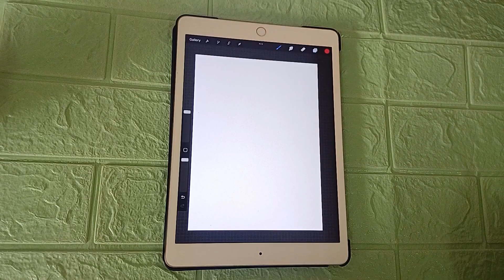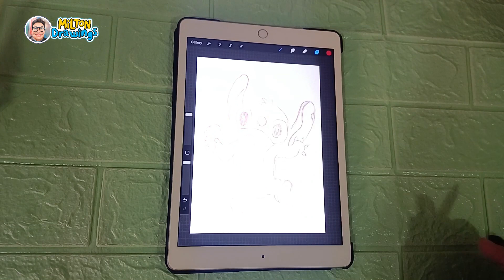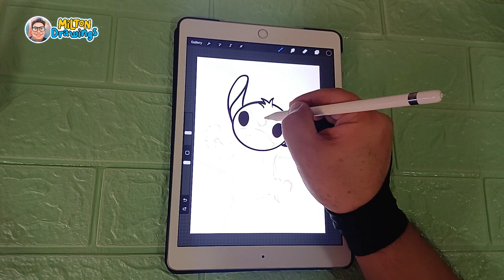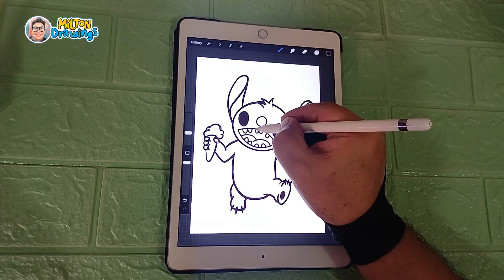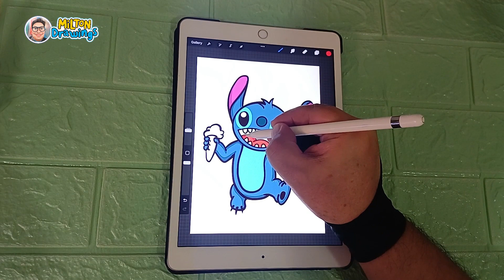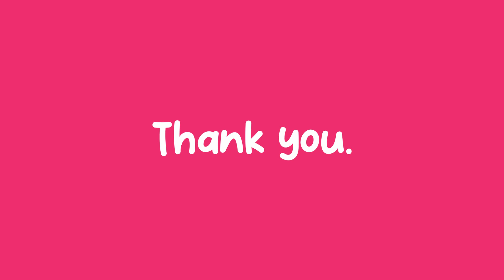How to draw STITCH easy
Hello World! I am Milton. This channel is for those who love to draw, like me. I'm certainly not a professional artist, but we will develop together. 😃

how to draw lilo and stitch step by step
how to draw stitch and baby yoda
how to draw stitch easy step by step for beginners
how to draw stitch easy and cute step by step
how to draw stitch easy and cute for beginners

No Indication